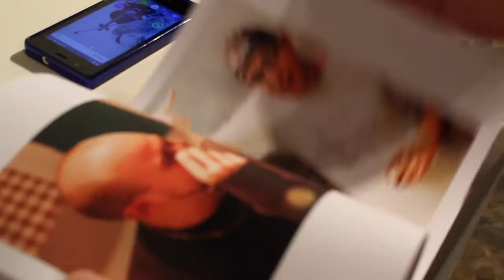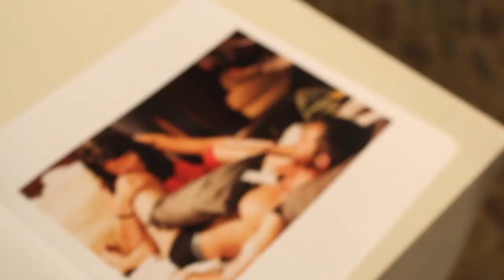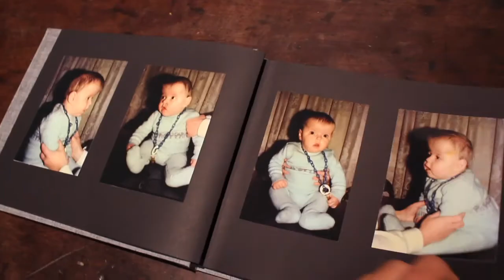"Gu hobeto ikusteko" erakusketa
Sormena eta argazki proiektuak garatzeko ikastaroko kideen erakusketa da Gu hobeto ikusteko. 2016ko urritik 2017ko ekainera bitarte burutu da, Egia auzoko (Donostia) Txondorra Kultur Gunean, Nagore Legarreta argazkilariak gidatuta.
Eraskusketa Donostiako Okendo K.E.an dago ikusgai, 2017ko irailaren 8tik urriaren 27ra.